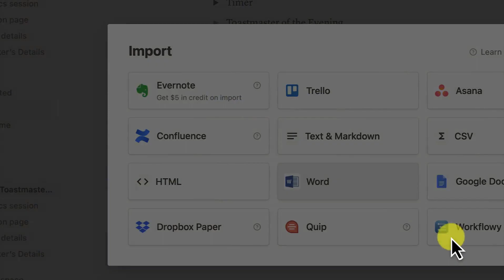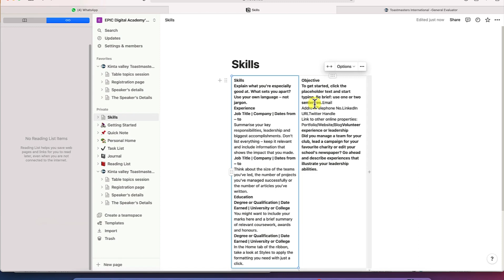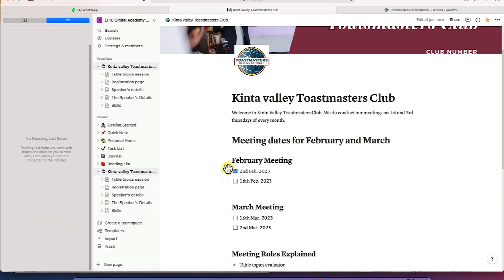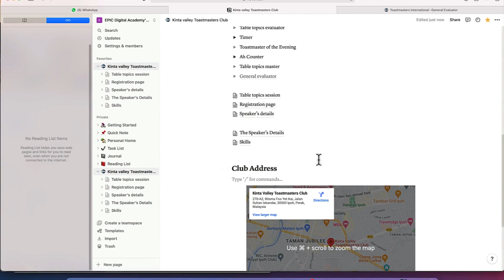How to Import Media and add Maps in Notion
In this video, you will learn how to import media and add maps in Notion. This is part of a complete beginner's tutorial on how to use Notion.

👉Lenovo 2022 IdeaPad 3i 14"
👉HP 2022 Stream 14" HD BrightView Laptop
👉HP 2023 Newest X360 Chromebook Spin 2-in-1 Laptop
👉HP 15.6" Touchscreen 20GB RAM 1TB SSD Envy x360 Laptop
👉INPORSA Drone with Camera